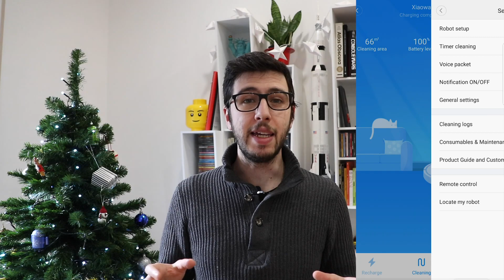RECENSIONE XIAOMI XIAOWA E352: come un top, ma costa meno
Recensione completa del nuovo Xiaowa E352 venduto da Xiaomi, ma realizzato da Roborock (la stessa che produce i robot pulizia di Xiaomi). Un prodotto quasi al top, con qualche funzione smart in meno ma anche un prezzo inferiore.